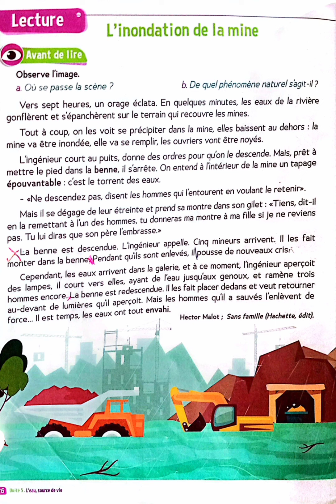L'inondation de la mine Le trésor des mots CE1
فيضان المنجم